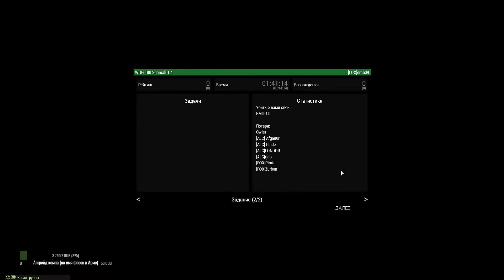ArmA 3 - WOG - Shamali (Takistan) - TvT 80 vs. 80 - [RUS] короткая версия